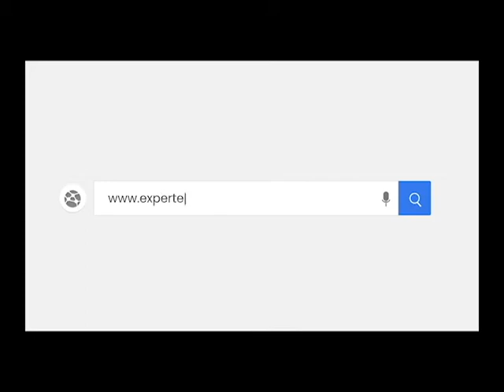Migration SA updates 4.02.2021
On February 4th 2021 the new 𝐒𝐀 𝐒𝐤𝐢𝐥𝐥𝐞𝐝 𝐎𝐜𝐜𝐮𝐩𝐚𝐭𝐢𝐨𝐧 𝐋𝐢𝐬𝐭 was published along with updates on wavers and requirements to apply for Regional visas.

Join our Registered Migration Agent, Jatinder Choudhary (MARN: 1804897) for a summary of all these Updates.